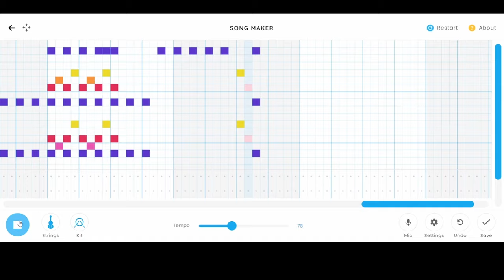Lil' Pizzicato...Chrome Music Lab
Decided to give Chrome Music Lab a try!